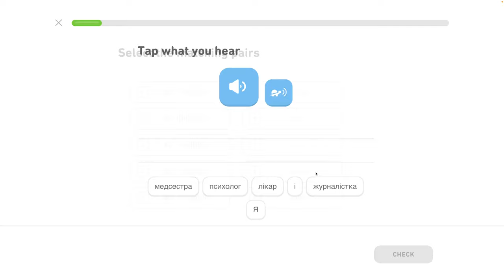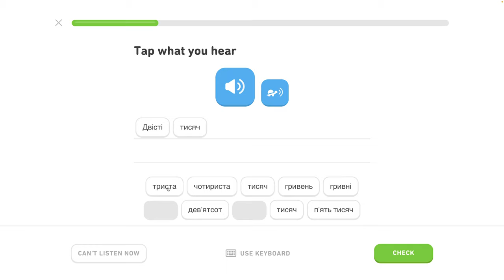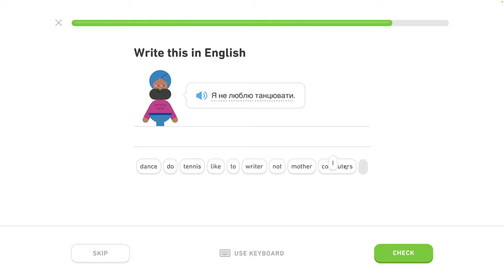🇺🇦 Celok 5 - Popíš koníčky, hovor o práci - Prispôsobený tréning - 2/6 - Ukrajinsky s Yetim